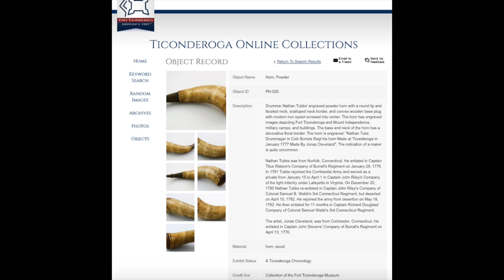Rily and Tubbs 1776-1777 Powder Horns